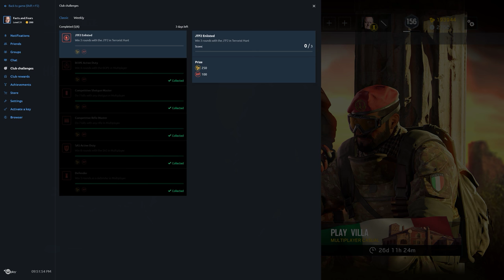Rainbow Six Siege + Part 2300 + Kanal TH Classic + Operation Para Bellum pcgaming crew